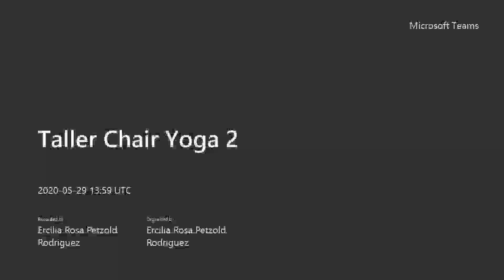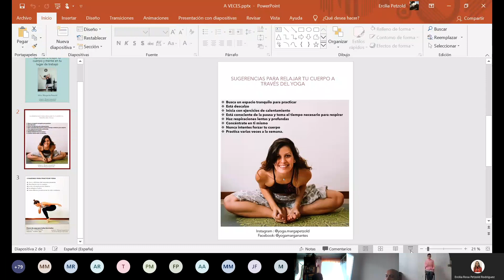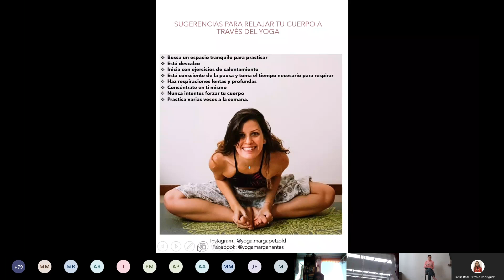Taller Chair Yoga: Aprende ejercicios para relajar tu cuerpo y tu mente en tu espacio de trabajo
Ciclo de conferencias y taller de la Red de Incubadoras de Empresas UVM. Taller impartido por la Mtra. Margarita Petzold Rodríguez